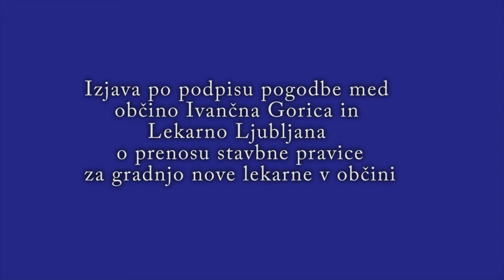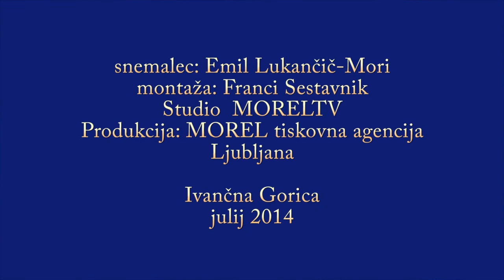V Ivančni gorici bodo konec prihodnjega leta dobili novo lekarno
Lekarne Ljubljana in občina Ivančna Gorica sta podpisali pogodbo o gradnji nove lekarne v Ivančni Gorici. Lekarna bo stala kot prizidek zdravstvenega doma Ivančna Gorica. Graditi naj bi jo začeli v konec tega leta oziroma v začetku prihodnjega leta. Občina je prispevala stavbno zemljišče, investicijo gradnje, v višini milijon evrov pa bo pokrila Lekarna Ljubljana. Pogodbo o prenosu stavbne pravice iz občine na lekarno sta v tem tednu podpisala župan Ivančne Gorice Dušan Strnad in direktor Lekarne Ljubljana Marjan Sedej. Izjava direktorja Lekarne Ljubljana Marjana Sedeja.